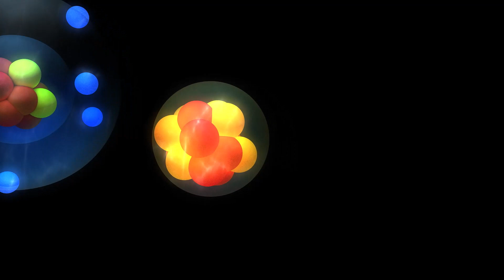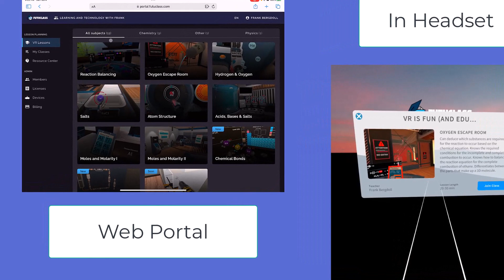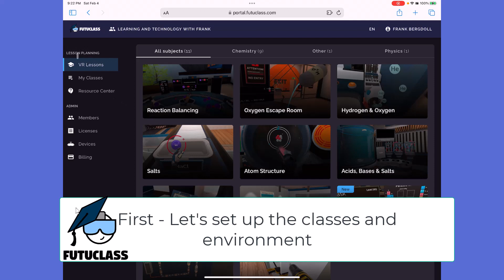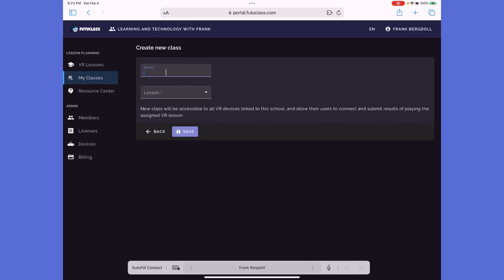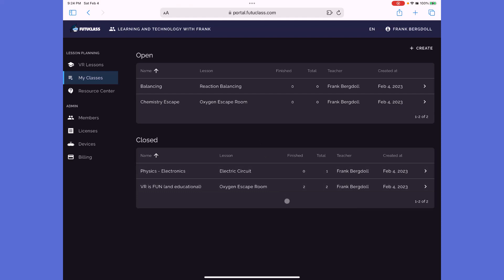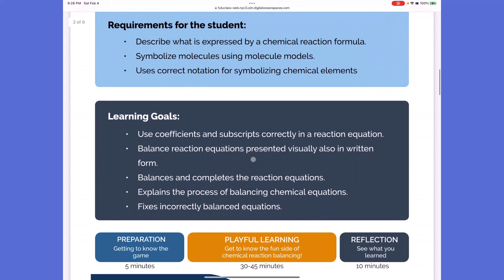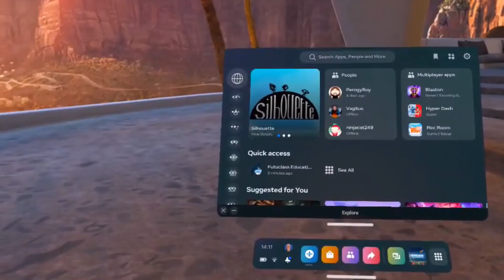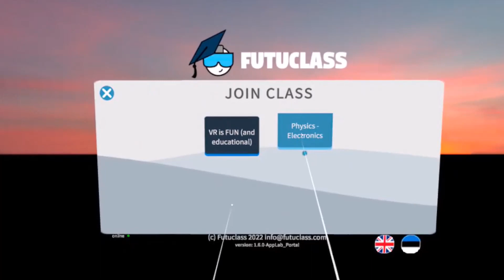Virtual Reality in Education - done right!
The use of VR in Education has many possibilities - but the key will be to ensure that quality educational practices come first. We need Lesson Planning, testing, and the ability to visualize the complex - in a FUN way!

Futuclass allowed me to look at their solution for Chemistry teaching that they have now - and a glimpse of things to come. It's very good.

Futuclass has a solution for schools but soon will be available for home users on Oculus Store as well.

Join me on my podcast where I share ideas on how we can take a science-based approach to learning. On the podcast, I share ideas, book reviews, best practices, and more about learning.

Links I like to share:
Skillshare: I have courses on Skillshare and am adding more

About…me.
Hello there - I'm glad you've taken the time to look at my videos and this description box!
My name is Frank and I've been teaching post-graduate programs in technical subjects for almost 25 years. My Master's Degree is in Learning and Technology (from Royal Roads University in Victoria, BC - where they filmed the X-Men movies!).

I'm a Microsoft Certified Trainer (since 1998), a Cisco Certified Academy Instructor (since 1999), and have a lot of different technical certifications (I even had my own consultancy and was a member of the Apple Consultants Network for a few years. I like technology a lot.

I've been fascinated with learning and how to improve learning for years. Especially how to leverage technology for learning. From productivity Applications like Teams, OneNote, Excel, and the entire Microsoft Office suite to tools such as Mindmapping, Metaverse, VR, AR, and more - I like to see how we can use tools to leverage our ability to teach and learn.

Learning and Technology YouTube is about helping students and teachers improve their learning by leveraging technology tools. Whether remote teaching, distance learning, hybrid teaching, or completely in the classroom - we can use technology to enhance our skills. This channel is dedicated to developing teaching and personal productivity when it comes to learning and technology.